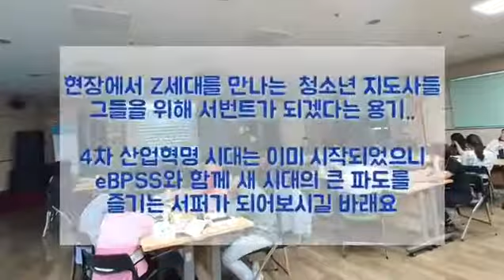세종 특별 자치시 청소년 활동 진흥센터 청소년 지도자 맞춤형 교육 훈련 프로그램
"시대를 알아야겠어요"
"시대를 알아야 미션이 나온다는 걸 알았어요"

지난 8월 30일 세종 특별 자치시 청소년 활동 진흥센터는 4차 산업혁명 시대의 리더십교육을 위해 청소년 지도자 맞춤형 교육 훈련 프로그램을 진행했습니다.

세종시에서 활동하는 청소년 지도사들은 Z세대를 이해하고 현장에서 부딪치는 문제점의 해결방안을 찾기 위해 9시간 동안 4차산업혁명 시대의 리더십교육에 적극적으로 참여하였습니다.

eBPSS 개발자이신 박병기 (eBPSS개발자, 웨신대 미래 교육리더십 담당) 교수님은 세종시에 있는 Z세대를 이해하고 그들이 살아갈 4차 산업혁명 시대를 알아야 미래의 방향성을 제시할 수 있다고 강의하셨습니다.

또한 자신의 정체성을 찾는 것이 새 시대의 경쟁력을 키우는 것임을 강조했습니다.

청소년지도사들은 창의, 융합, 협력, 인성을 키우는 교육에 서 번트 리더가 되어야 한다고 스스로 다짐을 하며 미래 저널, 구글 클래스룸 활용 등 실제로 Z 세대와 현장에서 할 수 있는 교육방안을 경험해보고 지정의로 나누어 보는 시간을 가졌습니다. 지정의는 머리로 알게된 것, 마음으로 알게된 것, 손으로 알게된 것을 나누는 것입니다.

청소년지도사들은 아이들과 수평적인 관계 속에서 경청하며 타인을 지지해주고 그들의 서 번트 리더가 되겠다고 다짐하였습니다.
한 사람 한 사람이 자기 삶의 의미를 찾는 일에 함께 할 수 있어서 감사한 시간이었습니다.